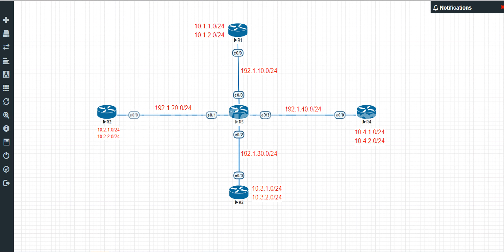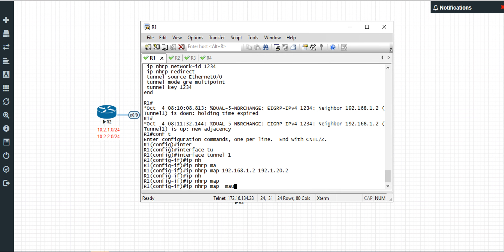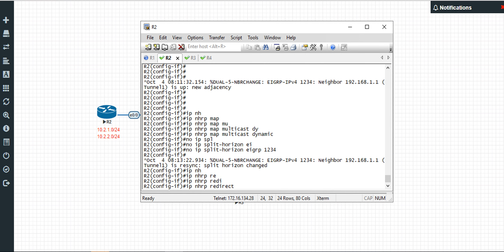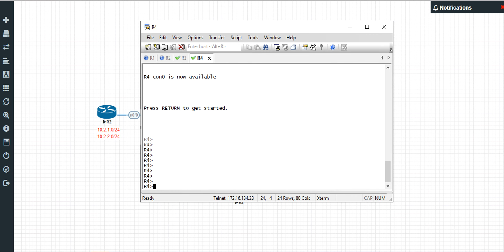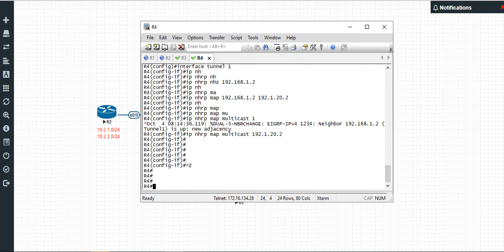How to configure a Dual Hub DMVPN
Configuring a Dual Hub DMVPN